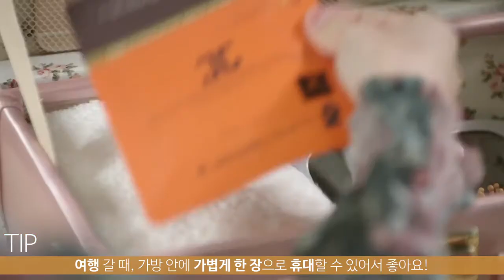JayJun Real Water Brightening Black Mask - Маска для лица